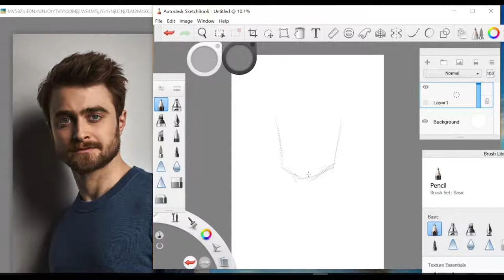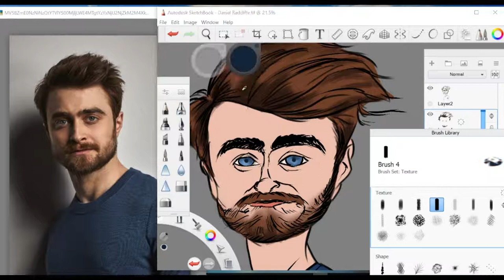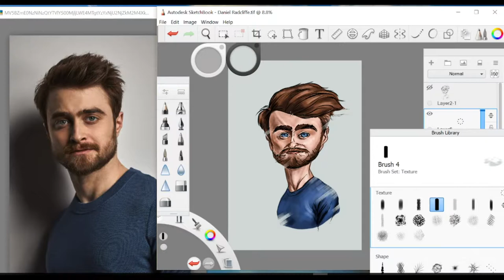Digital Painting: Caricature resolution 2022, Daniel Radcliffe